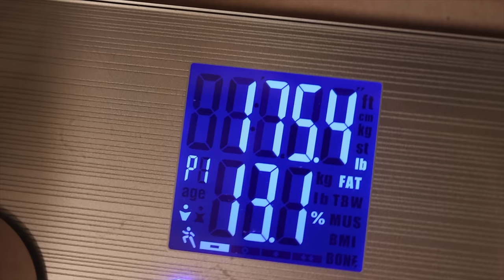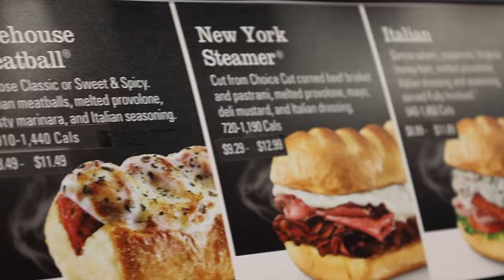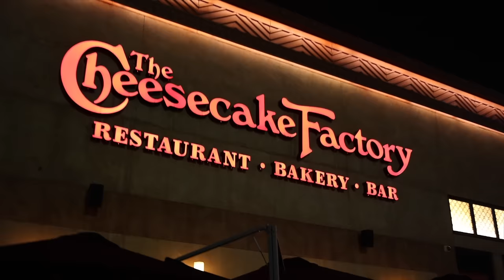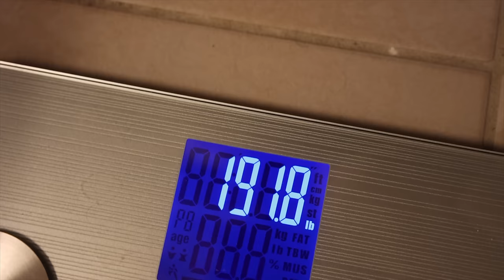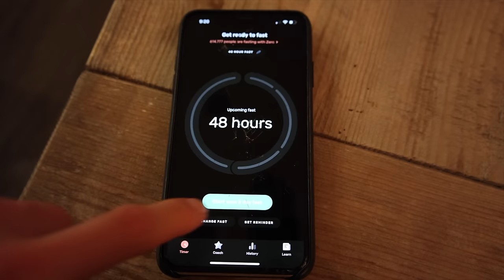20,000 CALORIE CHALLENGE | EPIC Cheat Day | Man VS Food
The time has finally come! The 20,000 CALORIE CHALLENGE EPIC CHEAT DAY! One of my first ever youtube videos I did the 10,000 calorie challenge and I said if it got 500 likes I'd do the 20k. Well. it got 20k likes 😂

Throughout this crazy food challenge I take down crazy amount of carbs, fat, sugar and calories! Tons of donuts, pizza, ice cream, cheesecake, you name it!

Chest/Back Workout:
1.) Bench Press 4x6-8
2.) Lat Pulldown 4x6-8
3.) Incline Pause Bench Press 12-15, 10-12, 8-10 *Increase weight each set*
4.) T-Bar Row 12-15, 10-12, 8-10 *Increase weight each set*
5A.) Seated Cable Row 3x12-15 *Last set drop set to failure*
5B.) Pec Dec Fly 3x12-15 *Last set drop set to failure*